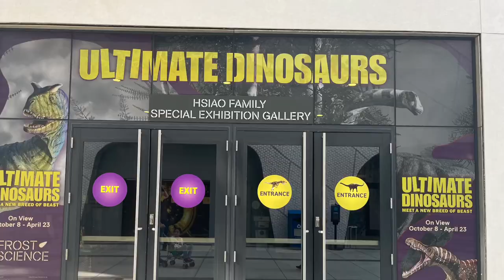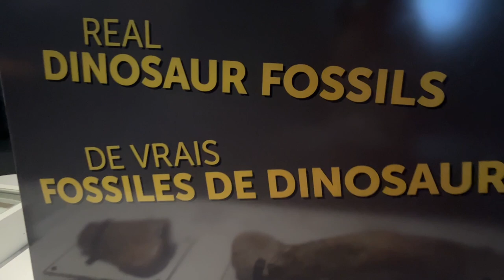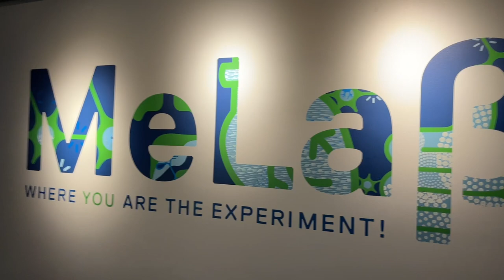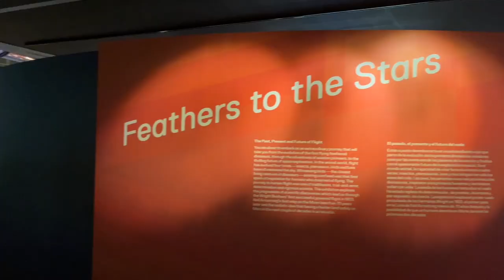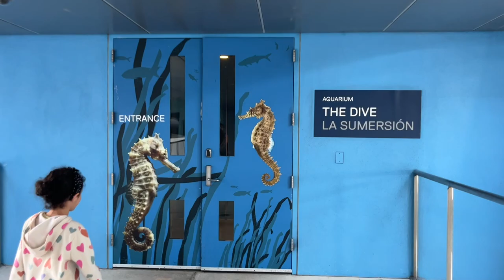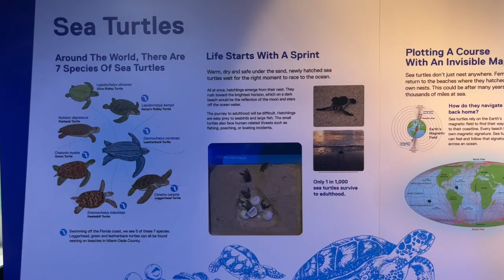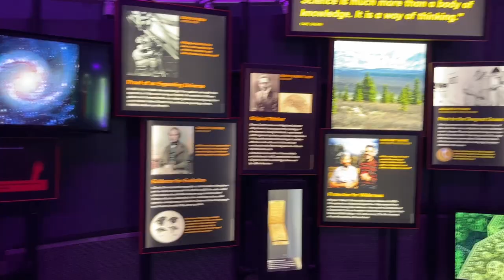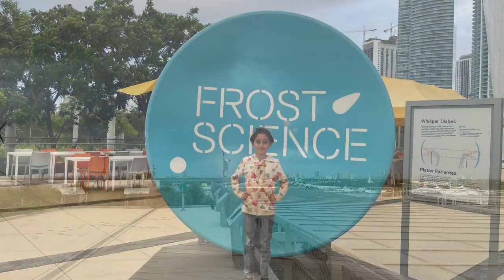Phillip & Patricia Frost Museum of Science Tour!!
In this video Ayla visiting The Phillip and Patricia Frost Museum of Science.Ayla had so much fun while visiting this museum, her favorite exhibition was Ultimate Dinosaurs: Meet a New Breed of
Beast . She could touch real Dinosaurs fossil!
The Phillip and Patricia Frost Museum of Science Located in Downtown Miami’s waterfront Maurice A. Ferré Park, Frost Science is divided into four buildings: the Frost Planetarium, Aquarium, and North and West Wings.In this museum you can learn about the core science behind living systems, the solar system and known universe, the physics of flight, light and lasers, the biology of the human body and mind, and much more.

Happy Go Lucky Exhibit Miami Art Center